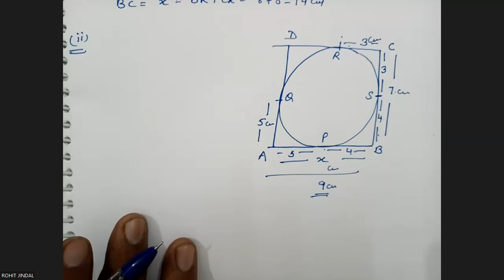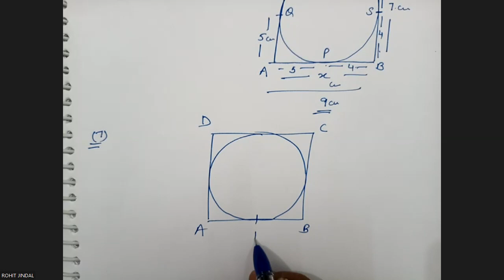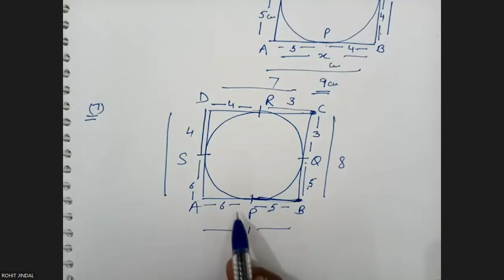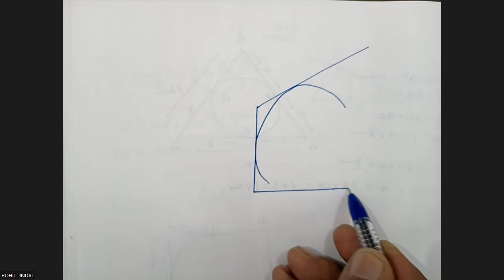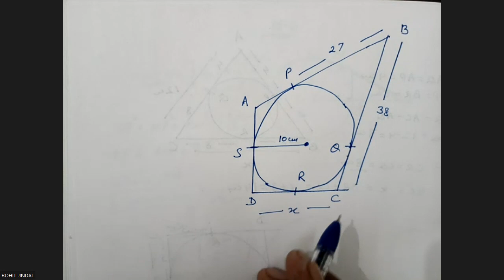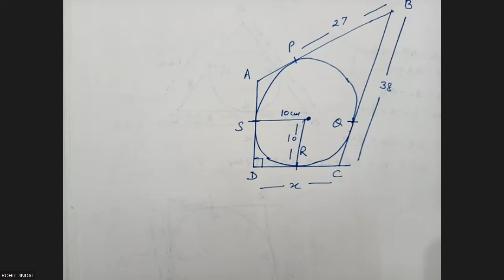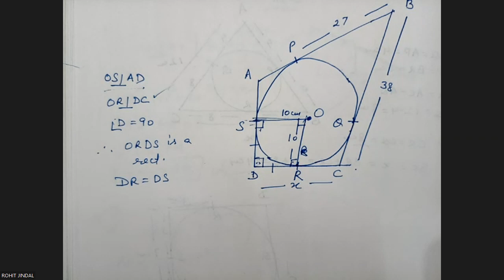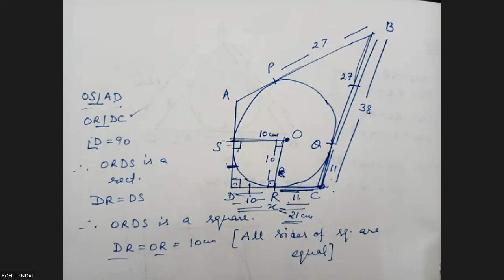ICSE Ch-15 Circles Ex-15.3 Q. No.1-7 From ML Aggarwal For ICSE Class 9 Math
Introduction to Circles:

Definition and properties of circles.
Understanding key terms: radius, diameter, chord, arc, sector, and segment.
Properties of Tangents and Secants:

Tangents and their properties with respect to circles.
Secants and their properties.
Angle Subtended by an Arc:

Understanding the angle subtended by an arc at the center and at the circumference.
Cyclic Quadrilaterals:

Properties of cyclic quadrilaterals.
Understanding the relationships between opposite angles of a cyclic quadrilateral.
Construction of Tangents and Normals:

Constructing tangents and normals to circles from external points.
Understanding the construction process.
Tangent-Radius Relationship:

The perpendicular bisector of a chord passes through the center of the circle.
The angle between the radius and the tangent is 90 degrees.
Arcs and Chords:

Properties of arcs and chords.
Understanding the relationships between the lengths of arcs and chords.
Circles and Triangles:

Angle subtended by an arc in a circle.
Angles in the same segment and angles in a cyclic quadrilateral.
Sector and Segment of a Circle:

Definition and properties of sectors.
Definition and properties of segments.
Applications of Circles in Real Life:

Practical applications of circle geometry in various fields.
Solving problems related to circles.
Coordinate Geometry with Circles (if applicable):

Understanding the equations of circles in coordinate geometry.